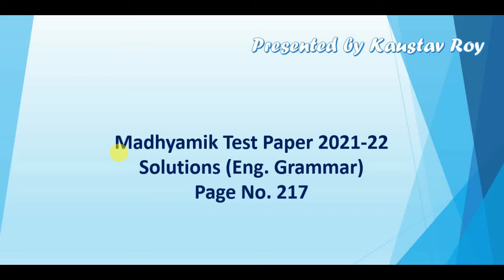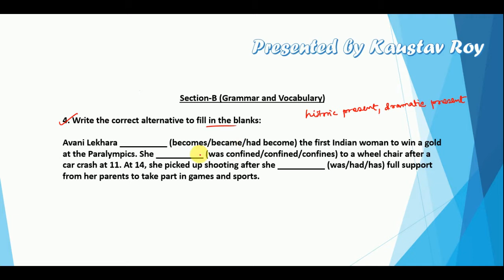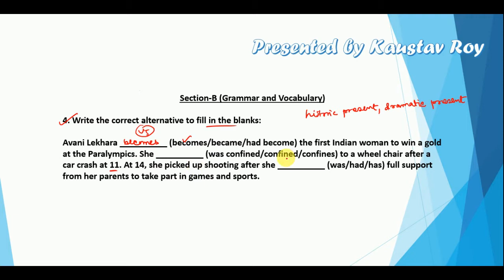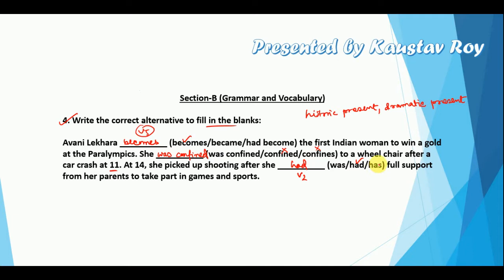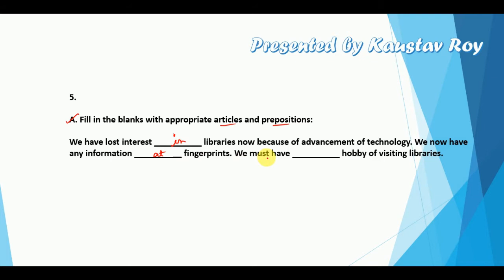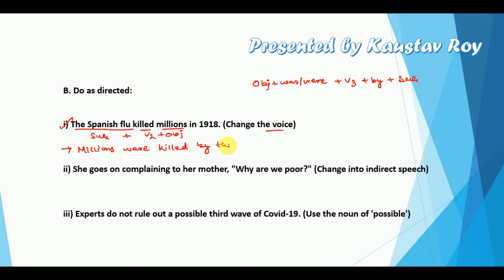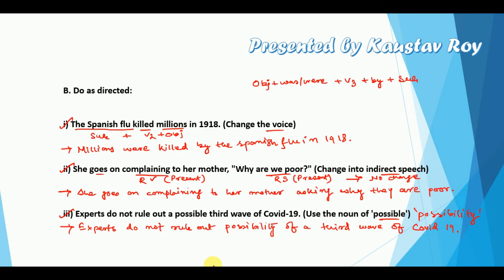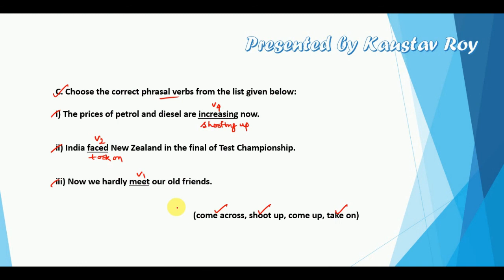Madhyamik 2022 ABTA Test Papers Solved || English Grammar||Page 217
Hi!

About this video:
Here, I've tried to simplify the type of questions that are generally asked in the grammatical section in Class-X board examinations of the "West Bengal Board of Secondary Education" (W.B.B.S.E) by providing easy and precise explanation of them. Thank you so much.

Topics Covered:
00:23 Choose appropriate Verb Forms.
03:09 Choose appropriate Articles and Prepositions.
04:18 Transformation of Sentences.
08:04 Choose appropriate Phrasal Verbs.